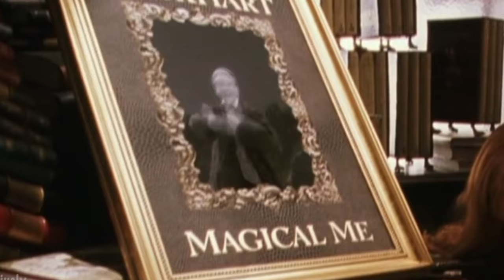Uncovering the HARRY POTTER characters' Surprising MENTAL HEALTH Struggles